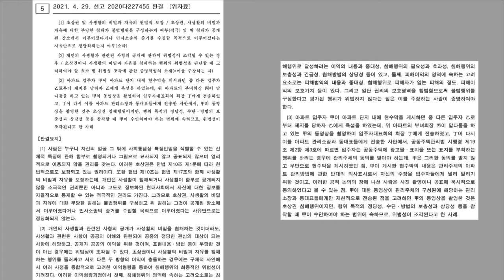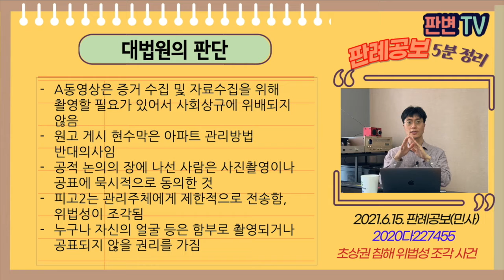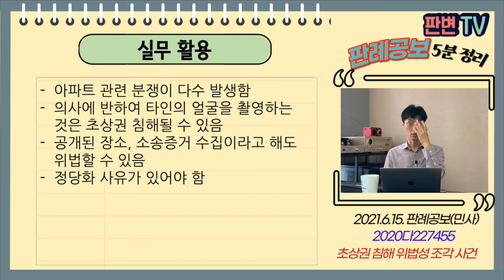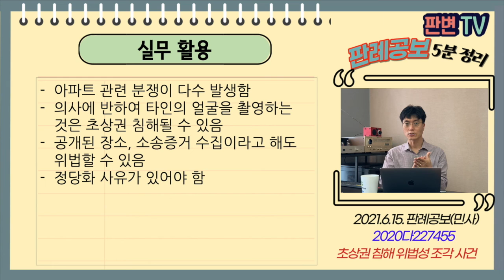초상권 침해 위법성 조각 사건 [21.6.15.자 판례공보(민사)]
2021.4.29. 선고 2020다227455 판결
위자료

원고 동영상이 찍힌 입주자(상고인)
피고 동영상을 찍어서 전송한 입주자

상고기각

원고는 층간소음으로 항의하러 온 피고1과 다투다 피고를 폭행
피고1은 원고의 폭행장면을 휴대전화로 촬영(A동영상)
원고는 단지내에 미신고 현수막을 게시하던 중 피고2의 제지를 당하자 욕설을 함
부녀회장인 피고2가  말다툼하는 원고의 동영상을 촬영(B동영상)
피고2가 B동영상을 입주다대표회장, 관리소장, 동대표에게 전송

원고의 동의 없이 촬영하여 원고의 초상권을 침해한 것인지

A동영상은 증거 수집 및 자료수집을 위해 촬영할 필요가 있어서 사회상규에 위배되지 않음
원고 게시 현수막은 아파트 관리방법 반대의사임
공적 논의의 장에 나선 사람은 사진촬영이나 공표에 묵시적으로 동의한 것
피고2는 관리주체에게 제한적으로 전송함, 위법성이 조각됨
누구나 자신의 얼굴 등은 함부로 촬영되거나 공표되지 않을 권리를 가짐

실무활용
아파트 관련 분쟁이 다수 발생함
의사에 반하여 타인의 얼굴을 촬영하는 것은 초상권 침해될 수 있음
공개된 장소, 소송증거 수집이라고 해도 위법할 수 있음
정당화 사유가 있어야 함